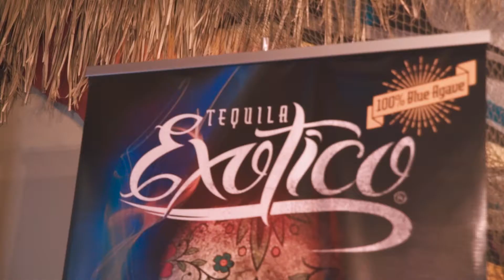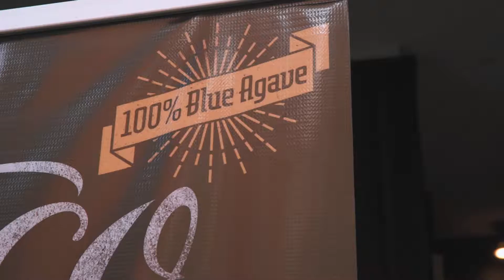Exotico Philadelphia USBG Cocktail Competition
The second 2017 USBG Make it Exotico cocktail competition was held in Philadelphia. Check out the video to find out who is the latest contestant advancing to the finals in July at Tales of the Cocktail!